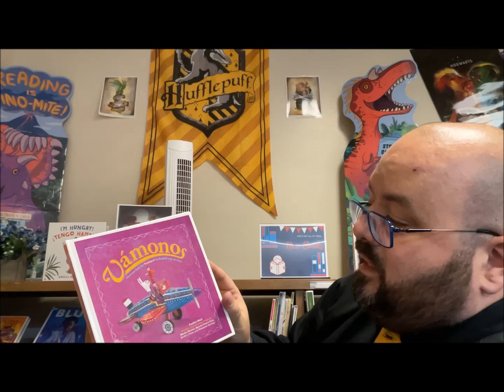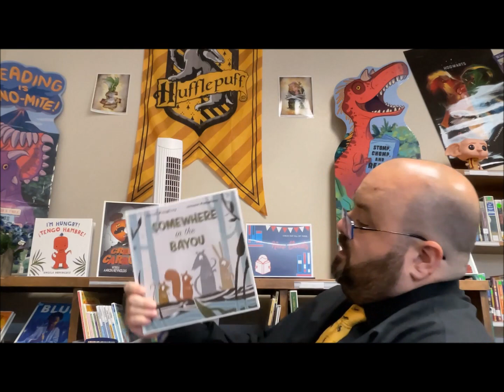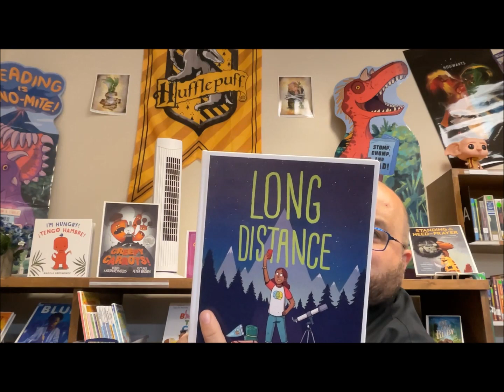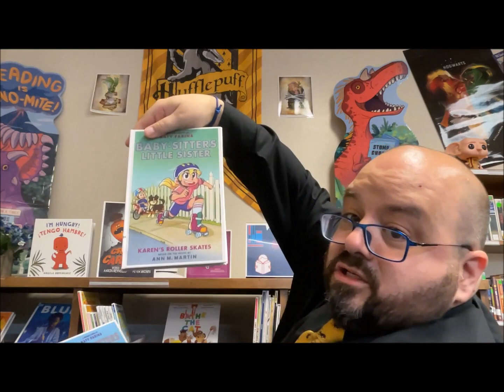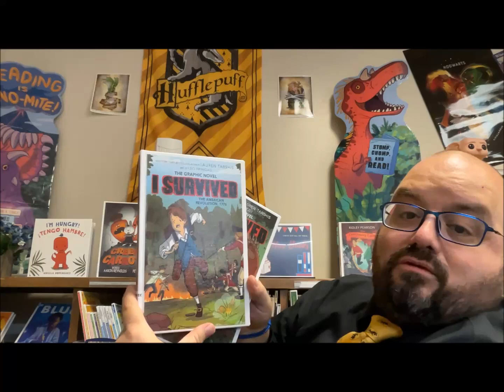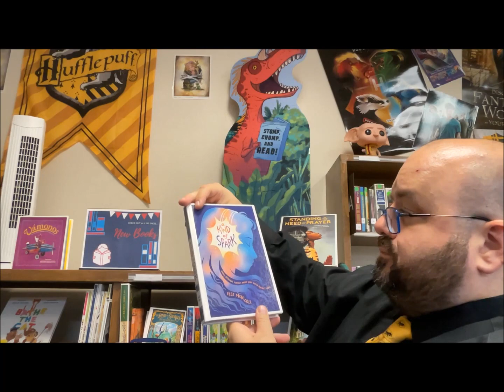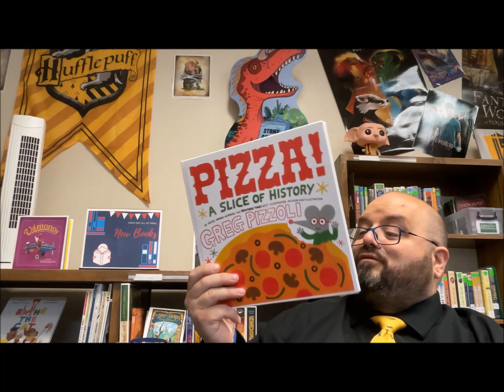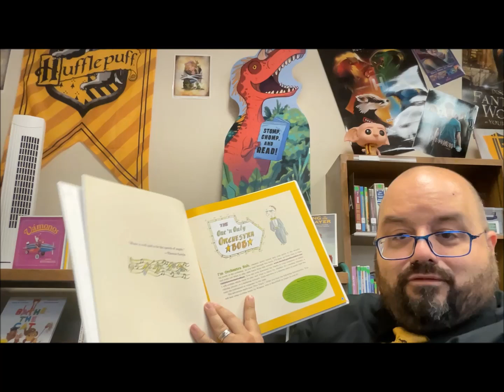New Books 9 24,23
New books in the Falcon Library on 9.22.23